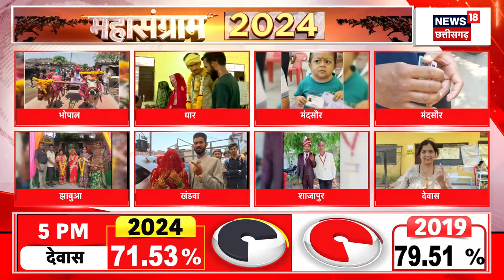Breaking News : MP की 8 सीटों पर पूरा हुआ मतदान | Lok Sabha Election 4th Phase Voting | BJP